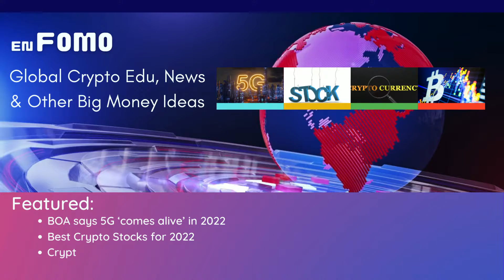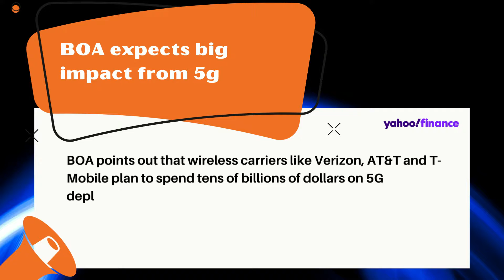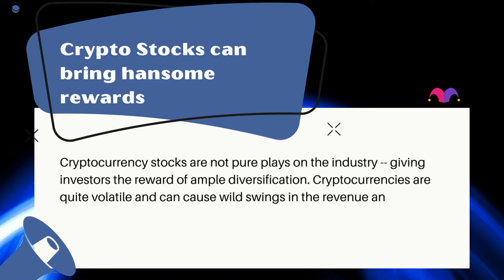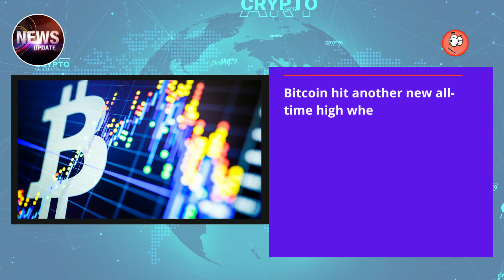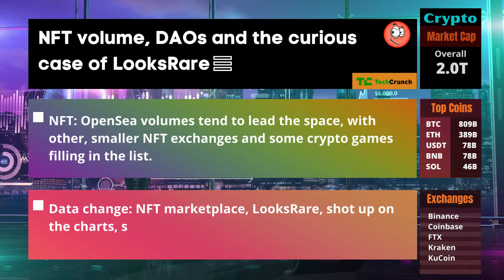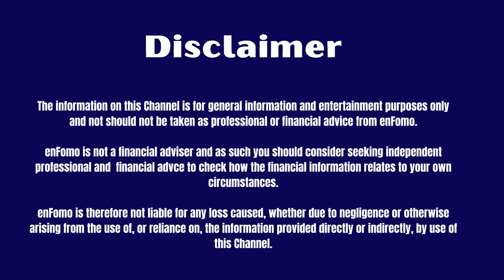Bank of America Says 5G Comes Alive in 2022 January 15, 2022 Plus More News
Global Crypto News  -  Bank of America (BOA) Says 5G Comes Alive in 2022  (it sees big upside potential for 3 smaller-name stocks that could give you a piece in a pivotal year)  January 15, 2022